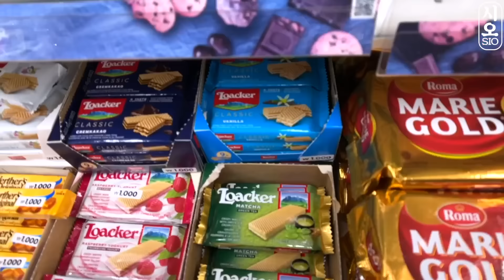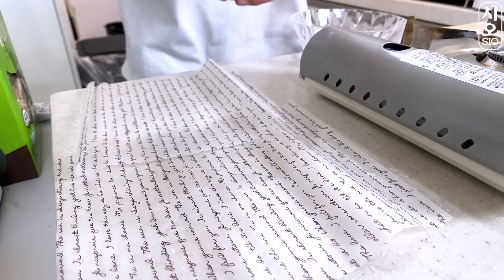ASMR MUKBANG | 직접 만든 갤럭시 꿀젤리 블루 디저트 아이스크림 먹방 & 레시피 DESSERT GALAXY HONEY JELLY CANDY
오늘은 오랜만에 블루 음식 먹방 입니다~
여기 저기 돌면서 파란색 디저트 위주로 싹 모아봤어요.